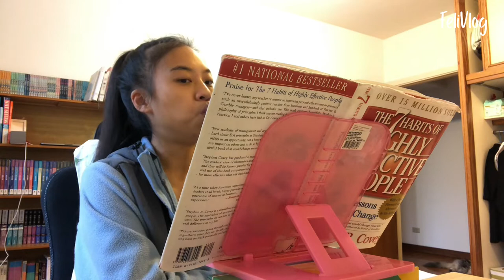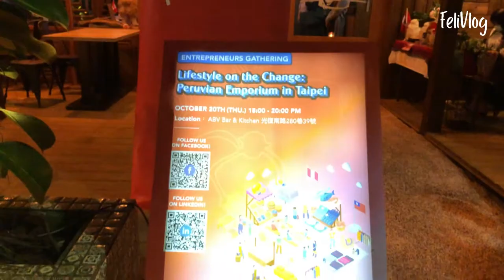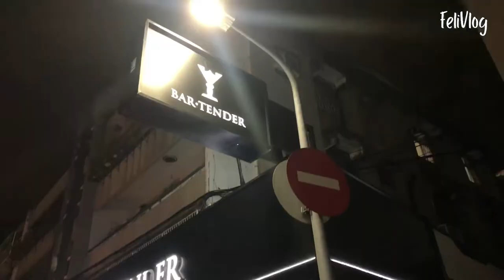【CC 字幕】Networking 認識秘魯文化 (結交美國、日本、台灣朋友)、駕訓班好好玩、最喜歡的酒吧！｜台大經濟系的 Gap Year 之旅 #03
這是第二場 networking 活動！由台北市政府和秘魯辦事處支持，TEH 主辦。第一次深度了解秘魯文化，發現台灣其實已經進口不少的秘魯食品 (大家快去超市買藍莓！因為進口了秘魯的變很便宜 👍)。

✨ 影片重點：教授會議、客戶會議、助教課、秘魯文化交流會、酒吧
💫 Feの想法：信心和信任是建立客戶成功的重要關鍵！

【關於我】
嗨大家好我是 Felicia (劉映辰)，我剛從台大經濟系畢業，大學之前則是住在東歐 8 年。我想要幫助大家找到自己的人生熱誠，我真的相信當一個人找到自己熱愛的事物，就會無所畏懼、成為理想的自己。

這個頻道會分享我的生活還有人生觀，期待跟大家一起趟上這趟旅程！
Passion makes you fearless ✨